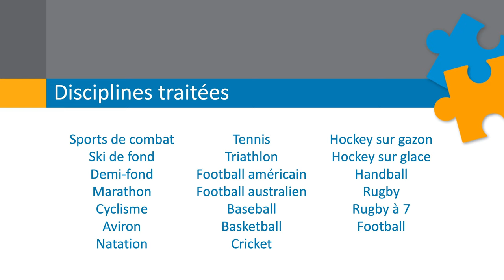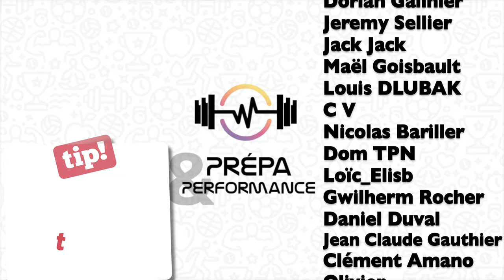Conseil lecture #2 : Science and application of high-intensity interval training! (Laursen/Buchheit)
📚Retrouvez "Science and application of high-intensity interval training" au format papier
📲Retrouvez "Science and application of high-intensity interval training" au format papier Kindle

Cette vidéo traite de conseils de lecture dans le domaine de la préparation physique. L'idée est de vous proposer des ouvrages que je trouve incontournables dans un cursus de formation pour devenir préparateur physique, coach sportif ou entraîneur de haut niveau.
Dans ce second volet, je vous présente "Science and application of high-intensity interval training" de Paul Laursen & Martin Buchheit.

SOMMAIRE :
00:00 - Introduction
00:35 - Présentation
01:17 - Ligne directrice
01:59 - Thématiques
03:04 - Publics visés
03:29 - Conclusion
03:59 - Générique
04:08 - Bêtisier